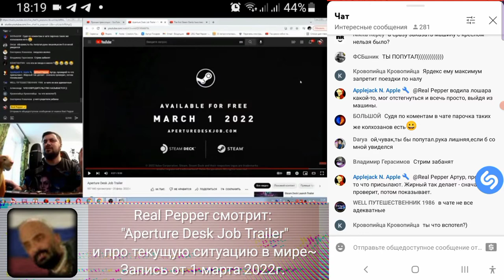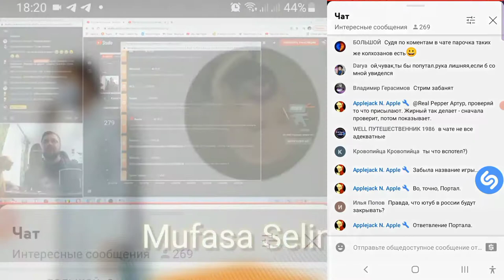Real Pepper смотрит "Aperture Desk Job trailer" и немного о текущей ситуации в мире 🌫️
I'm sorry if I offended you, I have nothing against you and other peaceful people (including from Ukraine), but I don't want to talk about politics (at least for this moment), I can understand your feelings now, but personally I will stand by my opinion (but in case of lies in our country, I will most likely change my point of view/opinion), and you can also stand by your opinion, I hope that you are not angry and I hope that you're okay~

Once again I want to say that I have nothing against you and other peaceful people, I do not wish evil to anyone and I against war too

offended

(Forget about that prev. message, I sent it by mistake)
I have nothing against you and other peaceful people (including Ukrainians), and I can understand your feelings, and I can agree with you, but at the moment, I don't want to talk further about politics

 I hope that you are not mad at me, I hope that you are okay

Any interesting news? 👌